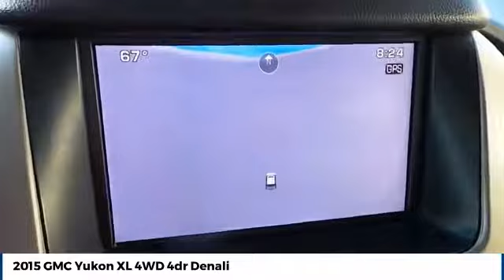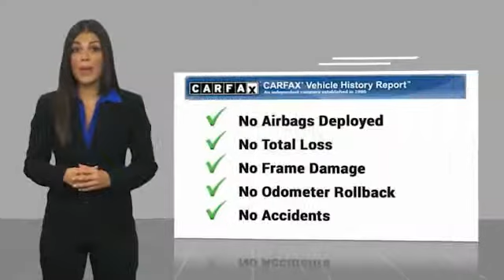2015 GMC Yukon XL Street Volkswagen of Amarillo Presents VQ3570A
2015 GMC Yukon XL 4WD 4dr Denali

Street Volkswagen
8707 Pilgrim Drive

NOTITLE